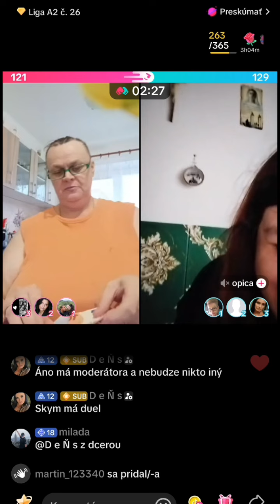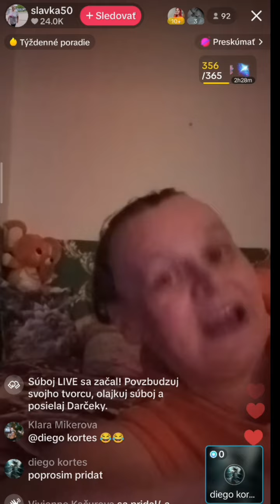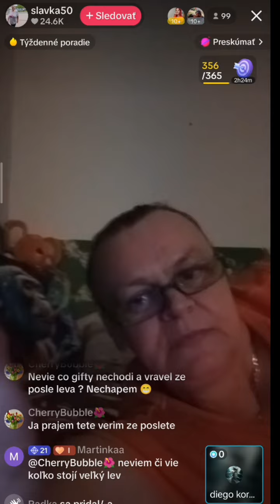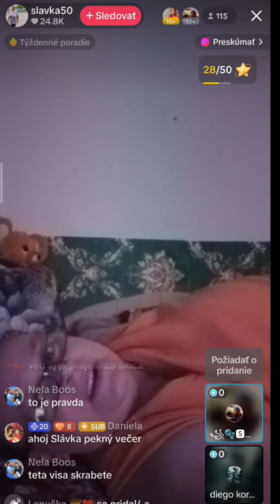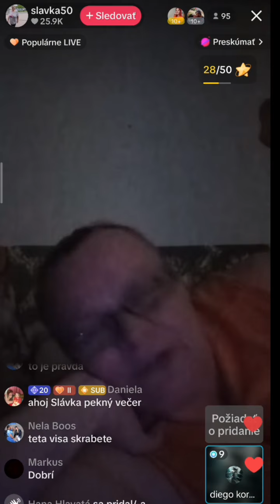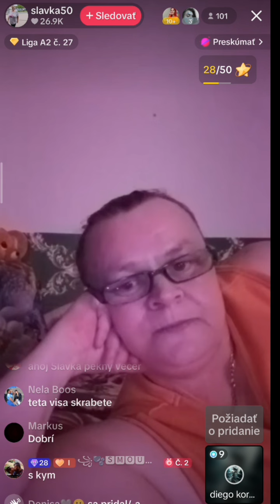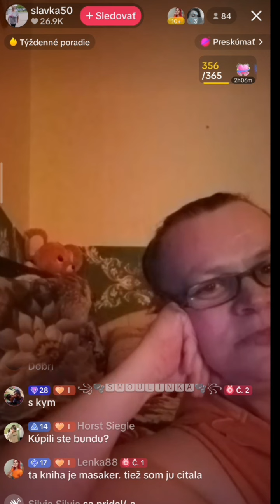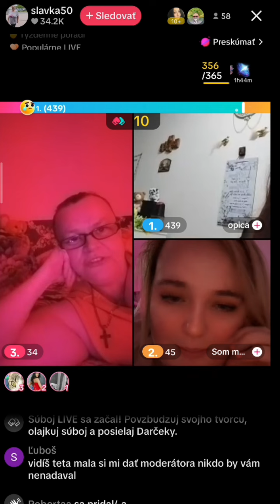st.Slávka Nehreši a nenadáva